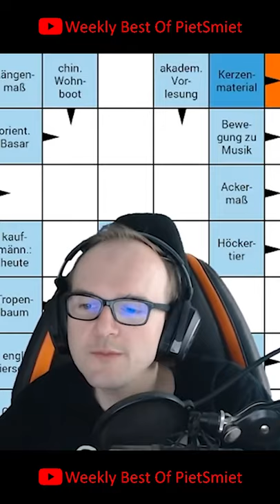Jay hat mehr als er hat